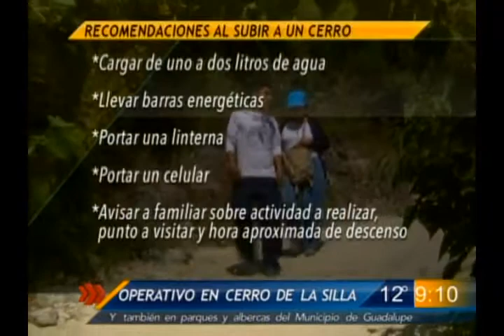Operativo en cerro de La Silla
Y también en parques y albercas del Municipio de Guadalupe